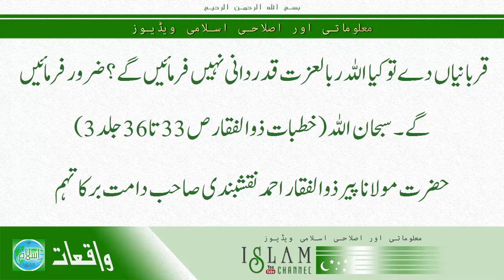Islami Waqiat 17 : Ek Ashiq Sahabi Ka Ajeeb Waqia : پیر ذوالفقار احمد نقشبندی صاحب | Urdu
Islami Waqiat  by Peer zulfiqar ahmad naqshbandi sahab : ishq e ilahi mein sarshar ek sahabi ki zindagi aur qabil e rashk maut. urdu slamic story.

This video is copyrighted, Please do not try to copy
Videos Created By Atiq Qadri, Maktaba Rahimiyah